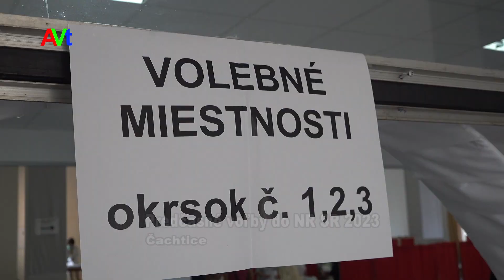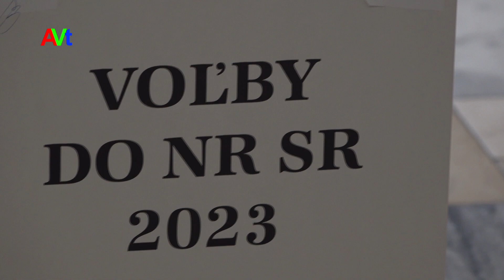PREDČASNÉ VOĽBY DO NRSR V ČACHTICIACH 2023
Voliči v Slovenskej republike si volíme v predčasných parlamentných voľbách nových zástupcov do NRSR 2023  Obec Čachtice.
Kamera: Július Hrdý, Hudba: Digital Juice